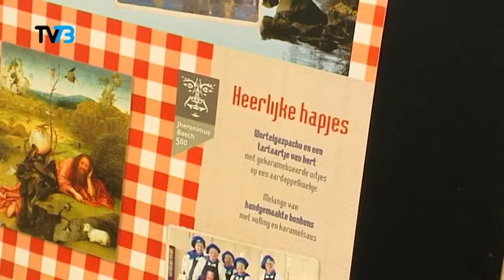TV73: Finale Bosch Diner 2012 21 mei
Finale van Bosch Diner op de Markt in Den Bosch. Presentator Vincent Leijen praat met deelnemers en de organisatie